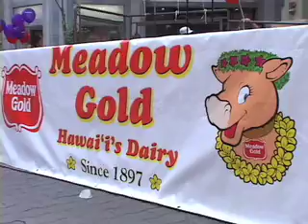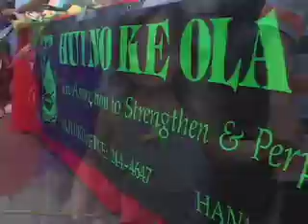10th Annual Meadow Gold Healthy Baby Contest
10th Annual Meadow Gold Healthy Baby Contest Queen Kaahumanu Center Kahului Maui 10/11/08. Produced Directed Camera and Edited by Frank W Pulaski III